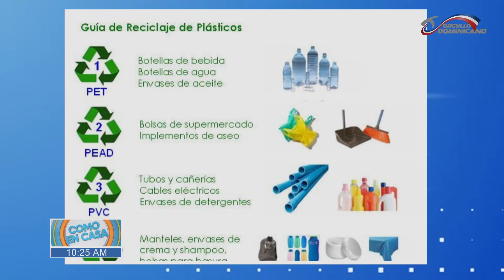Abinader no ve prudente la aprobación del nuevo Código Penal hasta corregir sus fallas